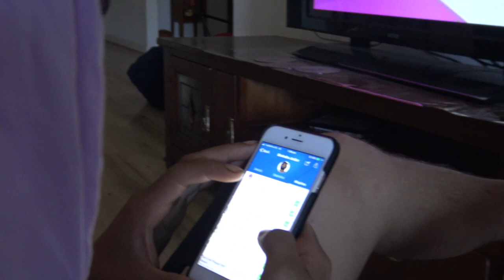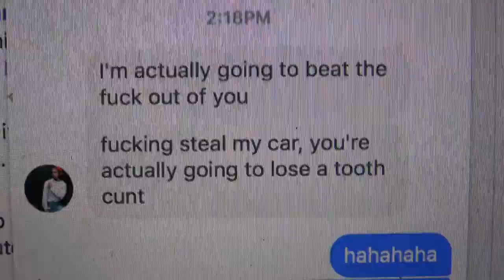HANDCUFFING myself to my BROTHER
This was a great way to bond with my little brother even tho I really pissed him off. thumbs up if you would like to see more vlogs!